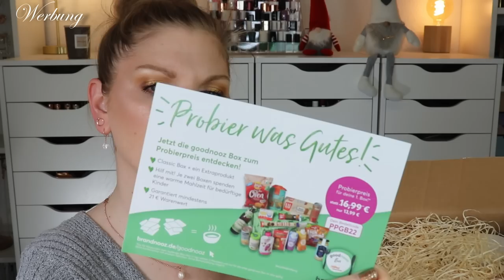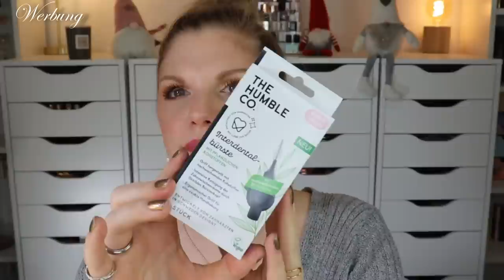FRECH 😡😤😠 brandnooz Beauty Box 2023 | Ich sollte besser lesen... 🤦🙄 | Unboxing | Claudis Welt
Ich bin wirklich sauer über diese beautybox von @brandnooz9823 !
Ok, ja, es waren Hinweise auf der Homepage, welche ich erkennen könnte.
Aber ich hätte im Leben nicht damit gerechnet, dass man SO frech ist!

00:00 Was ist das?
02:05 bee natural Lipbalm
02:34 Wella Fusion Haarmaske
03:20 share festes Shampoo
04:07 Luvos Reinigungsmaske
04:40 Yeauty Eye Pads
05:32 bilou Creamy Dough Duschschaum
06:06 Sante Blush
06:25 The Humble Co. Interdentalbürsten
06:47 Mein Fazit

Acnemy
Bali Body
BH Cosmetics
Bondi Sands
Color WOW
Danessa Myricks
facetheory
Frank Body
Geek & Gorgeous
Lethal Cosmetics
LH Cosmetics
Loving Tan
Made By Mitchell
Nabla
Niclay
Paula's Choice
Physicians Formula
Rosental
Transparent Lab

Liebe Grüße
Claudi